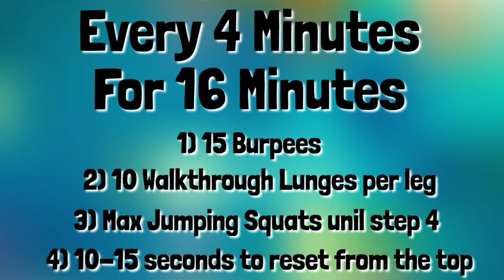Challenge Your Limits (Body And Mental Fitness Insight to BE MORE)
Challenge Your Limits (Body And Mental Fitness Insight to BE MORE) // Do you want to change your life by being able to challenge your limits? Well in this video we are going to show you how you can challenge your limits with body and mental fitness tips. So start your change today by learning how challenge you body, challenge your mind and challenge your life all at the same time and you will be on your way to the best version of yourself.

0:00 Intro
1:25 Clark's Two Cents In Sixty Seconds
2:16 Thor Webbinson Intro
4:25 Tip 1: Don't Give Up
4:50 Tip 2: Practice Makes Better
5:18 Tip 3: Mind Over Matter
5:55 Tip 4: Do This Workout
7:25 Outro